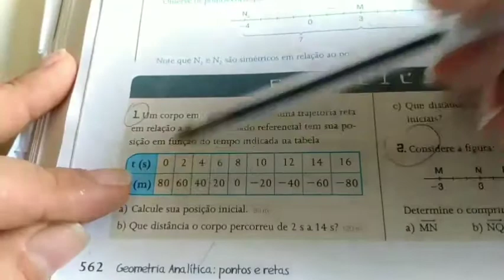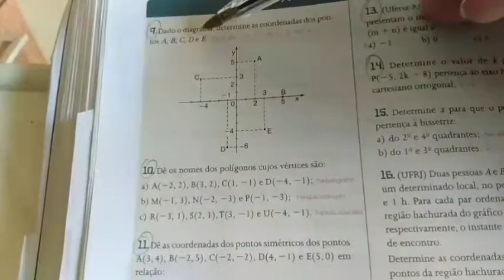PROFº ANDRÉ 10 DE JUNHO 3001 MATEMÁTICA PARTE 01